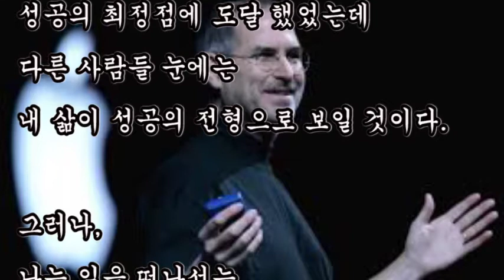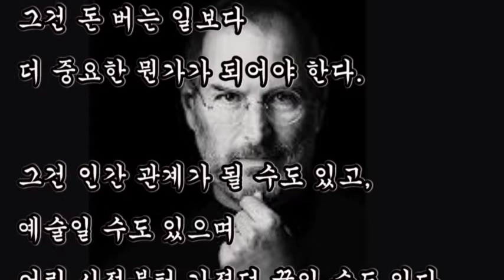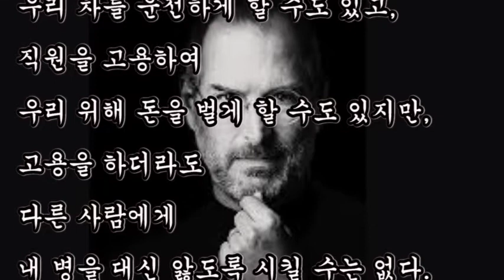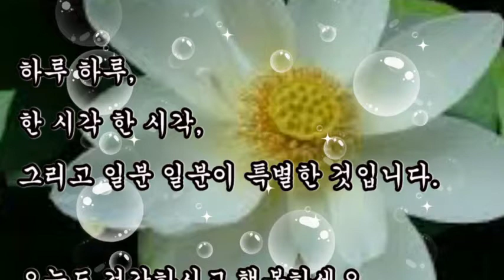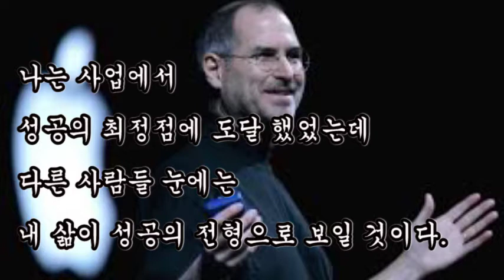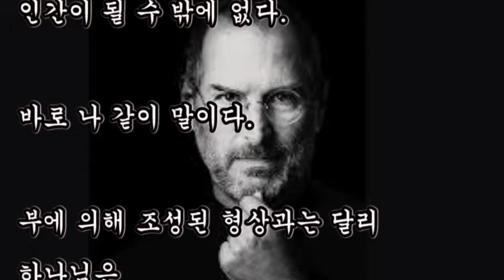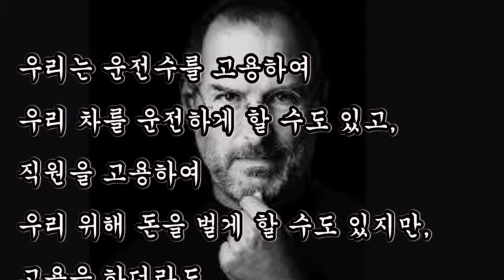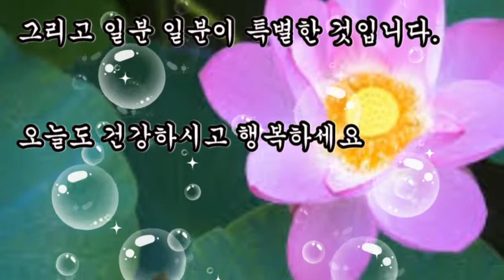좋은글, + 진정한 부와 성공 / 스티브 잡스, "추억이 진정한 부다" 그리고 이웃을 사랑 하라 그리고 자기 자신도...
좋은글,
진정한 부와 성공 / 스티브 잡스,
"추억이 진정한 부다"
그리고 이웃을 사랑 하라
그리고 자기 자신도...

"추억이 진정한 부다, 그리고 사랑하라 "
나는 사업에서 성공의 최정 점에 도달했었는데
다른 사람들 눈에는
내 삶이 성공의 전형으로 보일 것이다.
그러나,
나는 일을 떠나서는
기쁨이라고는 거의 느끼지 못했다.
결과적으로 부(돈)라는 것은
내게는 그저 익숙한 삶의 일부일 뿐이다.

지금, 이 순간에 병석에 누워
나의 지난 삶을 회상해보면
내가 그토록 자랑스럽게 여겼던
주위의 갈채와 막대한 부는
임박한 죽음 앞에서
그 빛을 잃고 그 의미도 다 상실했다.

어두운 방 안에서
생명 보조 장치에서 나오는
큰 빛을 물끄러미 바라보며
낯에 윙윙~ 거리는
그 기계 소리를 듣고 있노라면
죽음의 사자 손길이 점점 가까이 다가오는 것을 느낀다.

이제야 깨닫는 것은
평생 굶지 않을 정도의 부만 축적되면
더 이상 돈 버는 일과 상관 없는
다른 일에 관심을 가져야 한다는 사실이다.
그건 돈 버는 일보다 더 중요한 뭔가가 되어야 한다.

그건 인간 관계가 될 수도 있고,
예술일 수도 있으며 어린 시절부터 가졌던 꿈일 수도 있다.

쉬지 않고 돈 버는 일에만 몸도 하다 보면
결과적으로 비뚤어진 인간이 될 수 밖에 없다.
바로 나 같이 말이다

부에 의해 조성된 형상과는 달리
하나님은 우리가 사랑을 느낄 수 있도록
감성이라는 것을 모두의 마음 속에 넣어 주셨다.

평생에 내가 벌어들인 재산은
가져 갈 도리는 없다.
내가 가져 갈 수 있는 것이 있다면
오직 사랑으로 점철된 추억 뿐이다.
좋은글 진정한부와성공_스티브잡스 추억이진정한부다_그리고이웃을사랑하라_그리고자기 자신도...